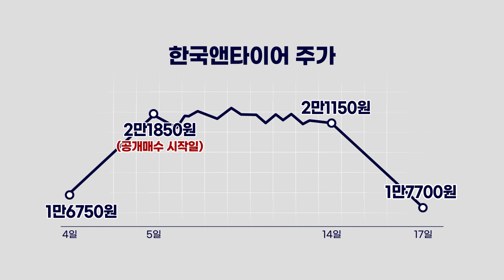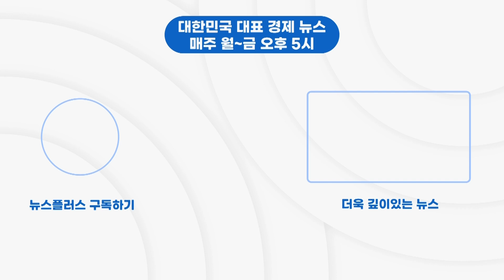조희경 참전에 효성 백기사..."조기에 끝낸다" /한국경제TV뉴스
한국앤컴퍼니그룹 경영권을 둘러싼 집안싸움이 그야말로 점입가경입니다. 큰딸이 장남과 차녀의 편을 들자, 아버지가 다시 지분을 매입해 현 회장인 차남 지원 사격에 나섰습니다. 형제기업인 효성까지 백기사로 나서면서 집안싸움이 더 커지고 있습니다. 산업1부 김채연 취재기자 연결해 조금 더 자세히 알아보겠습니다.